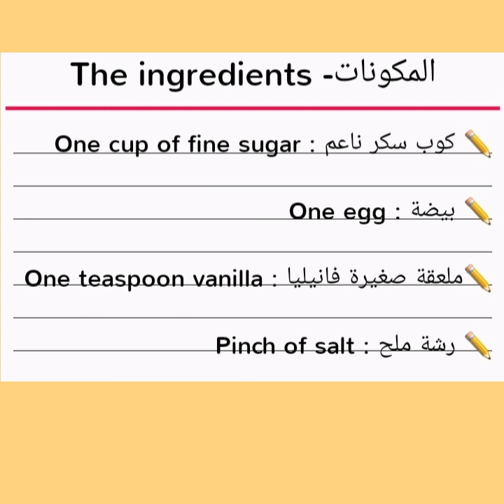بكوب دقيق وبيضة حضّري أكثر من ٥٠ قطعة بسكويت بجوز الهند بدوب دوبان😍// Coconut biscuits recipe